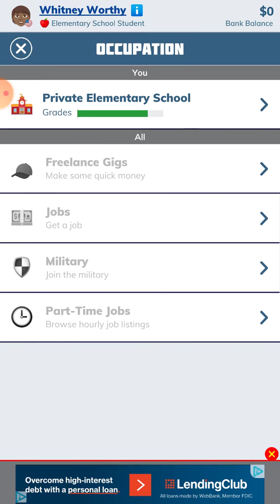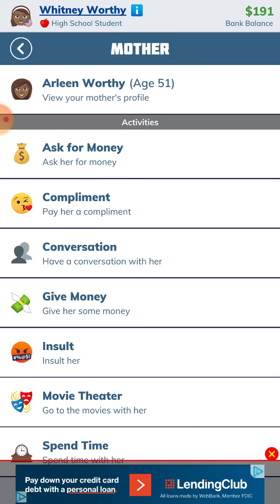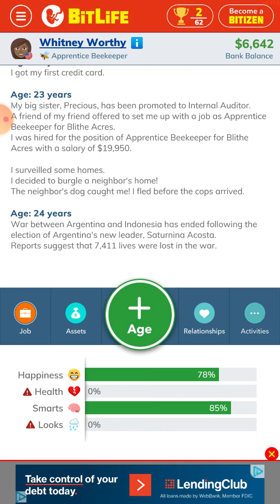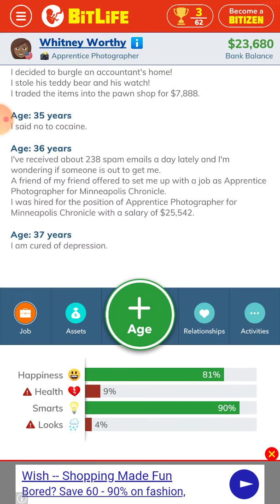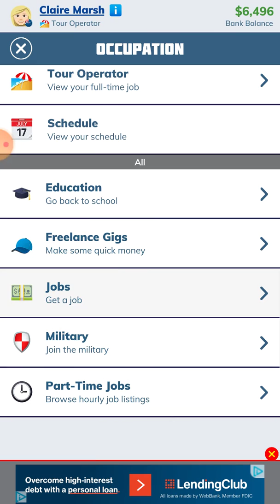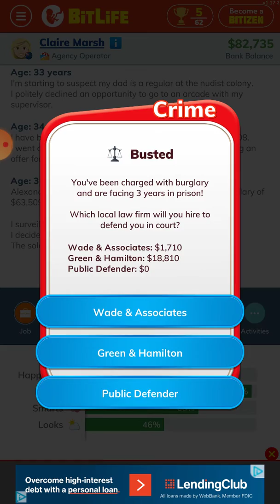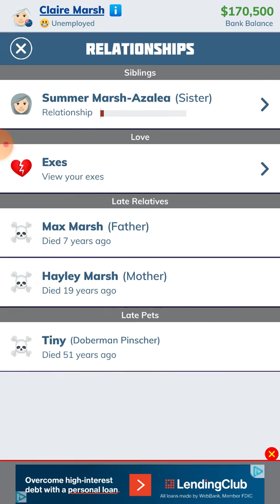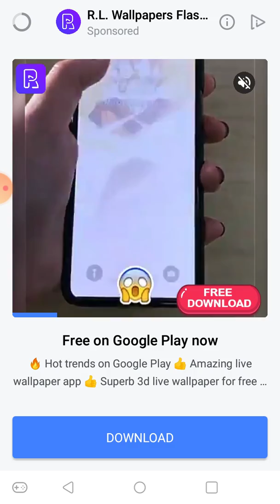My new life